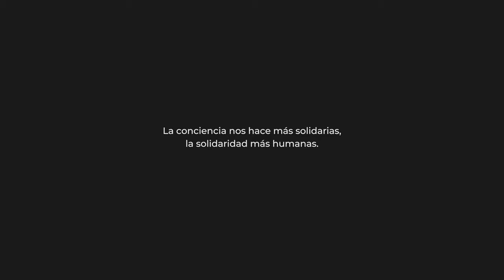KUKAT | Reflejos, de Blueberry Dance Project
Presentación de la obra 'REFLEJOS', de Blueberry Dance Project.
Sarah y Shona, cada una el reflejo de la otra desde dos realidades lejanas y muy diferentes. Solo con un estado de conciencia superior podemos traspasar esta barrera invisible, conectarnos y cooperar para solucionar los problemas que afligen nuestra sociedad. La conciencia nos hace más solidarias, la solidaridad más humanas.
Propuesta finalista de Kukat - Artes escénicas por el cambio social y el derecho al saneamiento, organizado por ONGAWA con el apoyo de la Junta de Castilla y León